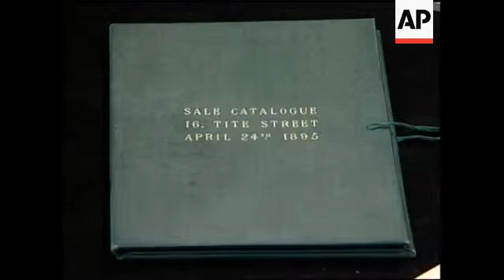Oscar Wilde memorabilia on show before sale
1. Exterior shot of Sotheby's auction house
2. Sign
3. Pan across Oscar Wilde display
4. Various shots of Wilde portrait
5. Handwritten Chapter 16 of "the Picture of Dorian Grey"
6. SOUNDBITE: (English) Phillip Errington, Sotheby's:
"The works are fantastic, they are comic genius. In addition to these works, which have always had a long standing and following, there is the interesting private life of Oscar Wilde as well. I think if you've got the combination of the works and the life, he's always had a following in the auction world."
8. Book
9. Close up of handwritten Wilde text
10. Wilde's signature
11. Auction  pamphlets from the forced sale of Wilde possessions following his incarceration
12. Pamphlet
13. Sale catalogue

OSCAR WILDE POSSESIONS ON AUCTION IN NEW YORK

Sotheby's auction house in New York plans to sell what it describes as the finest collection of Oscar Wilde material remaining in private hands.

The manuscripts and other items went on display in Manhattan on Thursday and will be auctioned in London on October 29.

Materials from the famous Anglo-Irish poet, playwright and conversationalist include first editions, manuscripts and original photographs.

The collection is estimated to fetch in excess of one (m) million US dollars.

The top lot is an autographed and revised working manuscript of chapter sixteen of Wilde's celebrated novel "The Picture of Dorian Gray."

It is one of six further chapters Wilde wrote after the publishers asked him for a longer story to make his tale book-length after it had first been serialised in a magazine.

The manuscript is expected to bring between 100-to-145-thousand US dollars.

Another top lot is a first edition of Wilde's play "A Woman of No Importance", inscribed by him in the month of publication to his mother Lady Jane Francesca Wilde.

She was a fervent Irish patriot and a writer herself, of seditious political articles and poems.

The work is estimated to bring between 54-to-72-thousand US dollars.

Another item is the Tite Street catalogue for the sale in April 1895 of Wilde's household property.

It is one of only four known to have existed and vividly demonstrates the difficulty of his situation at the time.

It was a low point in Wilde's life after he had been arrested on charges of indecency and his creditors were clamouring for payment.

On 24 April 1895 he was obliged to endure the trauma of a crowded public auction of his personal property at his home in the Chelsea area of London.

The works will be exhibited in New York until October 8, in Dublin from October 14-15, and in London from October 24-28.